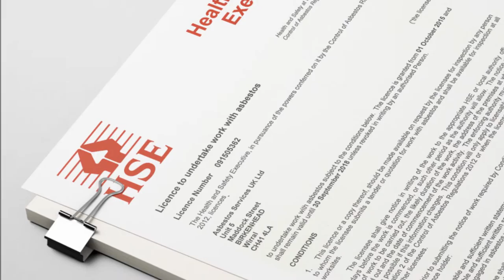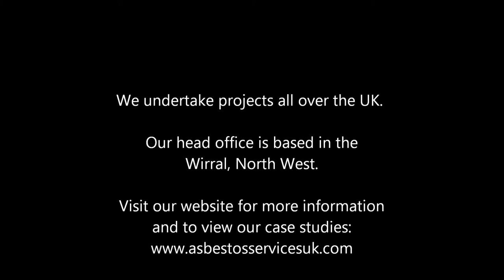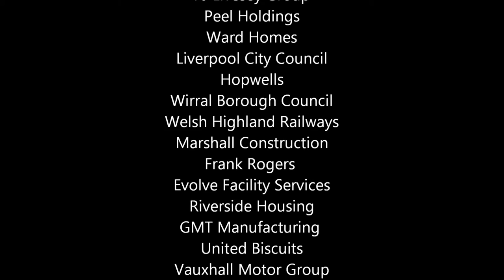Asbestos Services UK Ltd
Asbestos Services UK Ltd is a Wirral-based company, undertaking projects all over the UK.

Asbestos Removal Liverpool, Merseyside, Wirral, North West, Cheshire, Manchester.

Total Asbestos Services:

• Asbestos Surveys & Consultation
• Asbestos Removal & Encapsulation
• Safe collection and disposal of asbestos and other waste
• Asbestos Training
• Soft strip and light demolition works
• Environmental hygiene/cleaning services